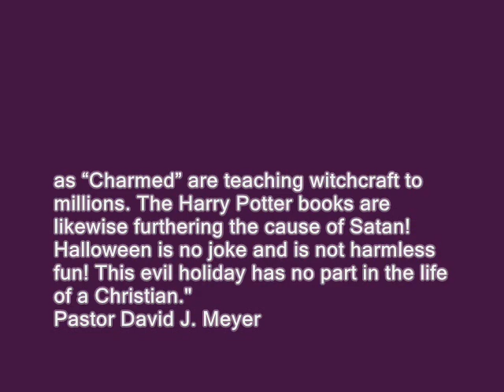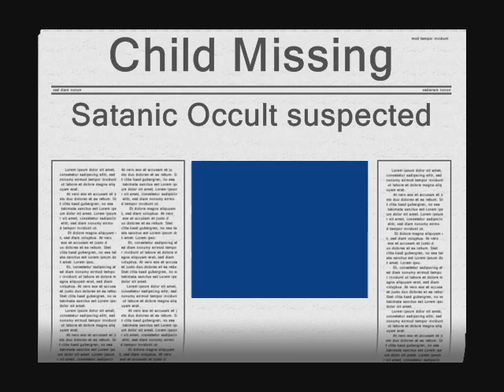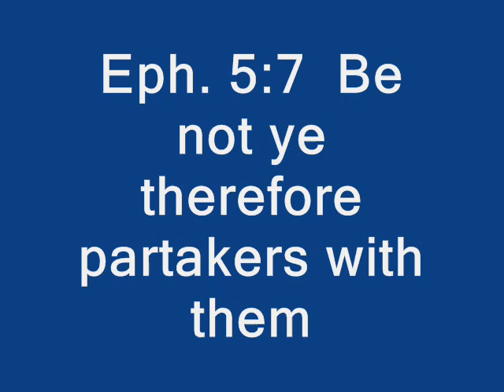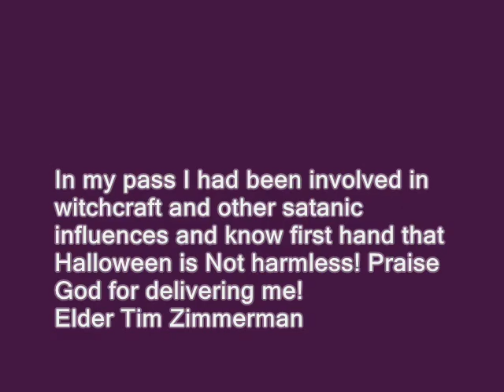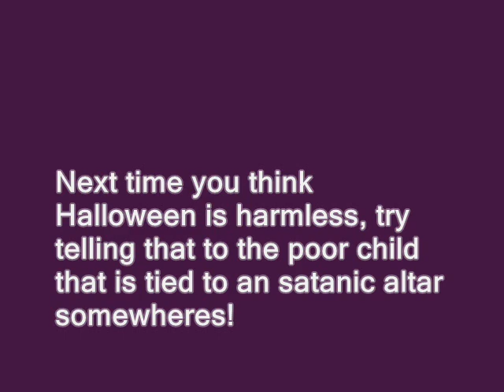Halloween, Evil or Innocent?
Let's Fast and Pray on this evil holiday of the witches, pagans and satanist. People die every year due to halloween occult rituals. Through Prayer and Fasting, I believe God will spare a life or more.

Due to the fact that YouTube is illegally censoring free speech, all of my new videos will be uploaded only to my BitChute channel at:

Please follow me on BitChute.